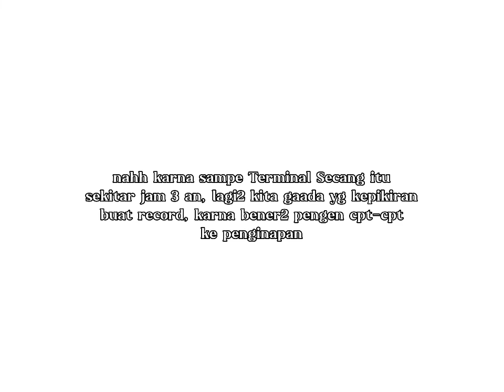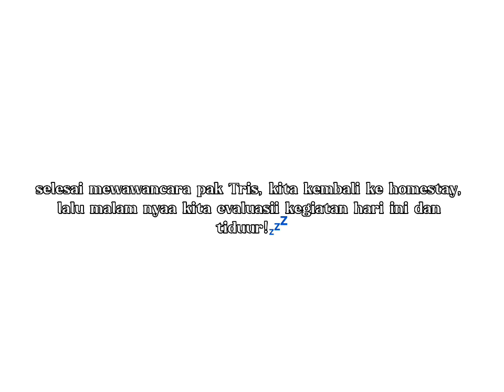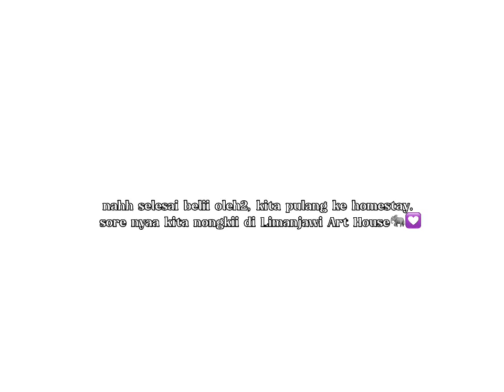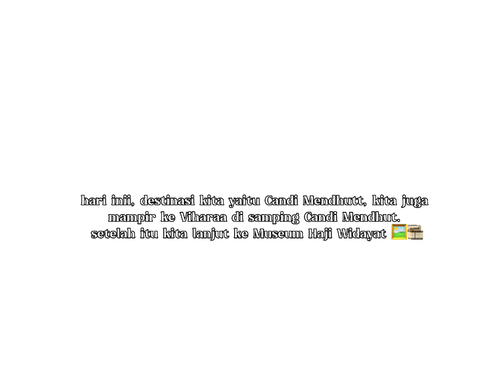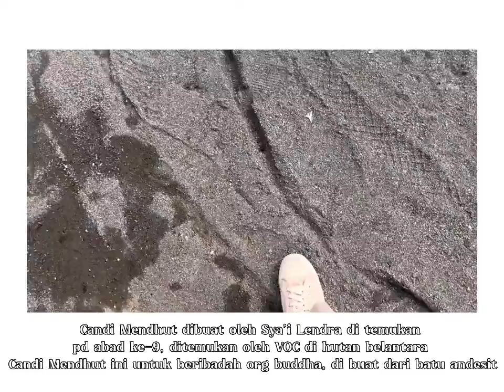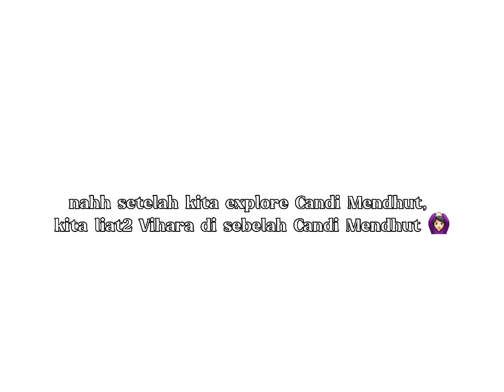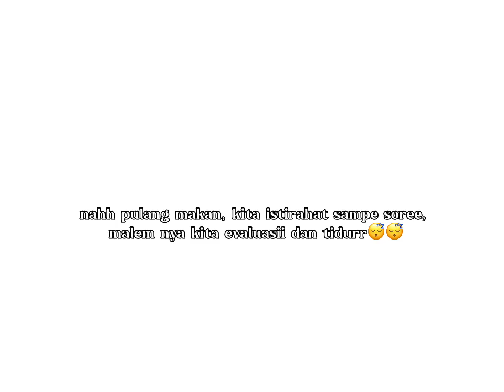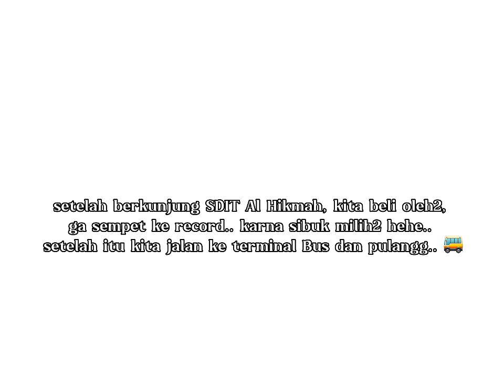Magelang - Urban Stories SM